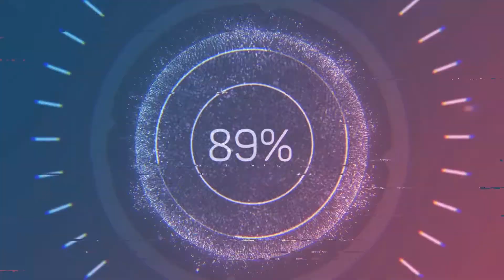Workout Music 🔥 Best Gym Music 🔥 Best Trainings Music 2021